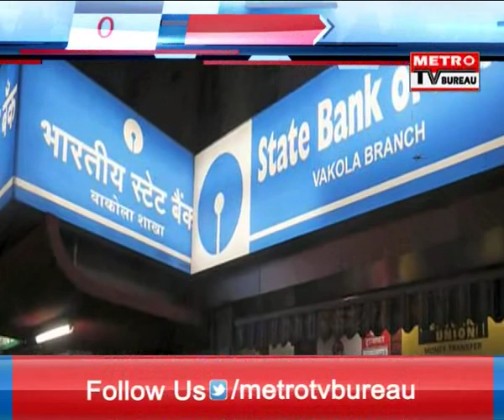NEWS EXPRESS EVENING